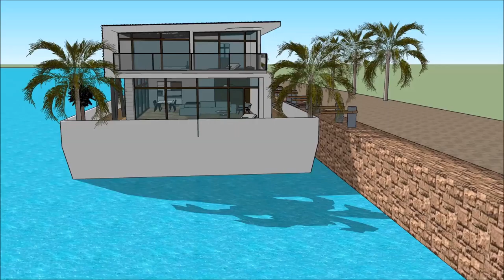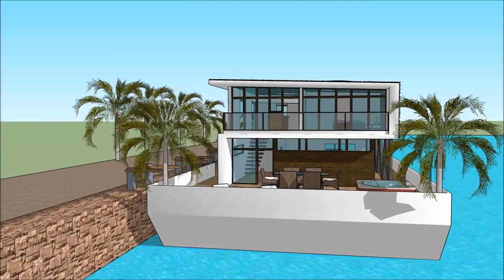Sims 5 buying property sims avenue property propertyguru boat house Luxury Yacht and Houseboat Char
The houseboatzania launching an innovative high-end luxury yacht houseboat home design potentially as a display of in Sims of the Sims 5 buying property sims avenue property propertyguru boat house  Luxury Yacht and Houseboat Char.

The collection of sims concepts - Houseboatzania of Sims 5 buying property sims avenue property propertyguru boat house  Luxury Yacht and Houseboat Char consists of high luxury and architectural art pieces in minimalism combined with living on the waterfront of the harbour of

The sims houseboat yacht design has the basis to sustain living with high standards and contemporary structural design at Sims 5 buying property sims avenue property propertyguru boat house  Luxury Yacht and Houseboat Char with numerous of prospects for excessive living and celebrating the desire of life worldwide: